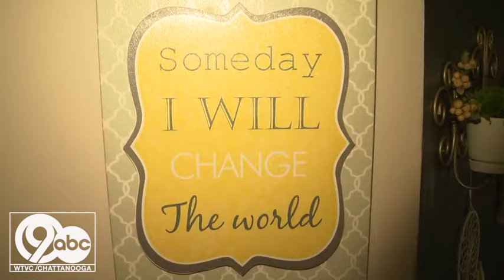She was an angel:' Grieving family remembers Marion Co. High School student killed in crash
A family in Marion County continues to grieve the unexpected loss of a high school senior, and is sharing how she lit up their lives in her short life.

Bentley Buchanan was killed in a car accident on Friday, Marion County High School announced.